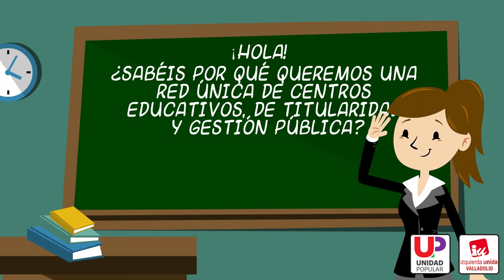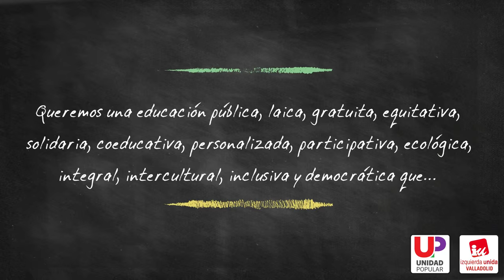Presentacion: escuela pública 19N